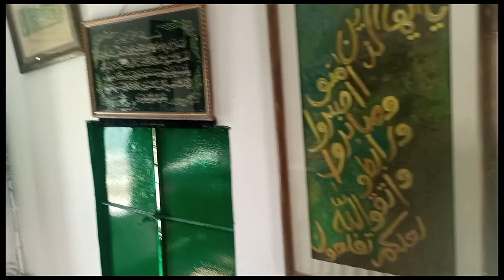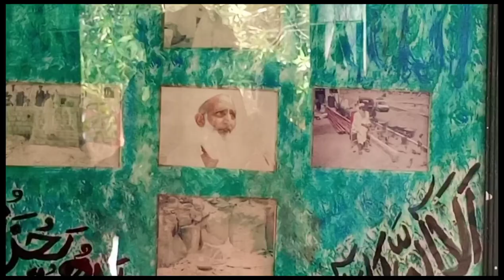my first vlog || at samndari baba ||samnodar wali sarkar